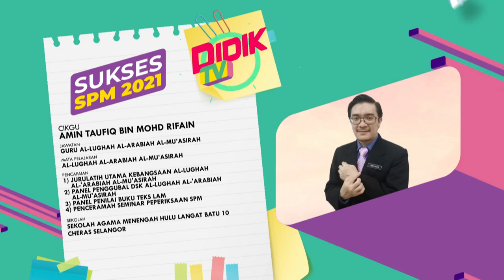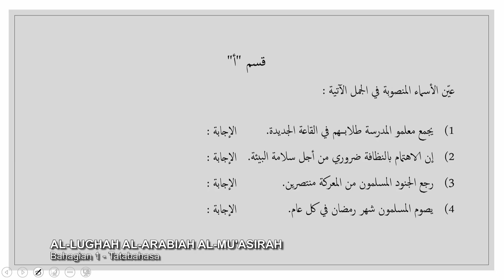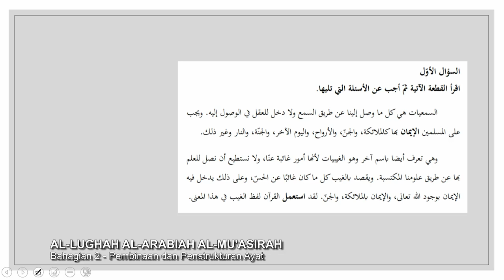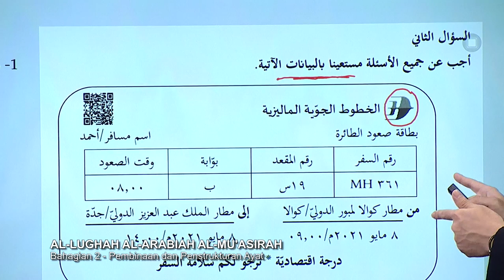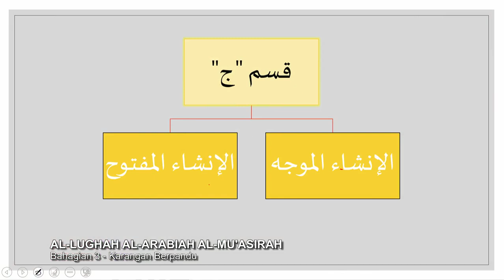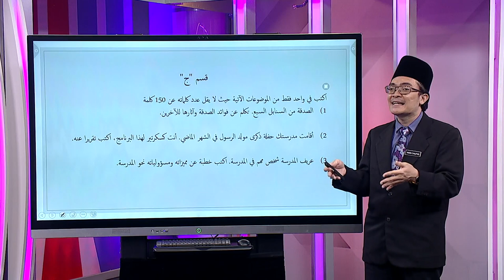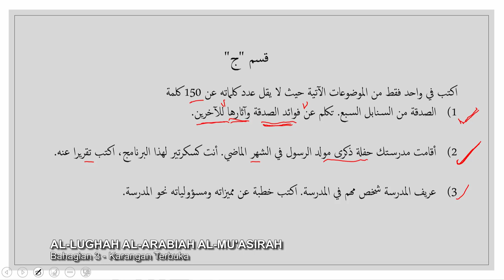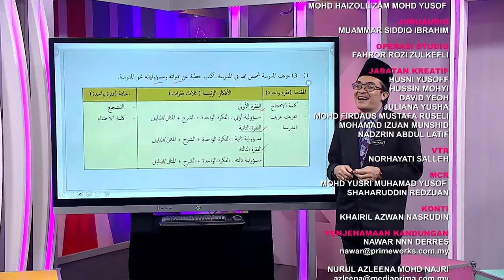DidikTV Sukses Spm 2021 Pecutan Ep 73